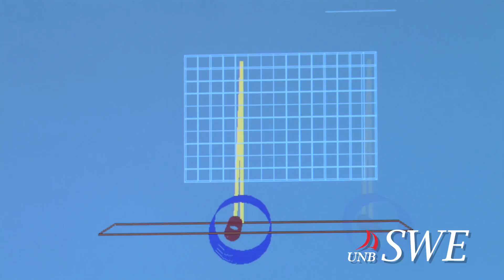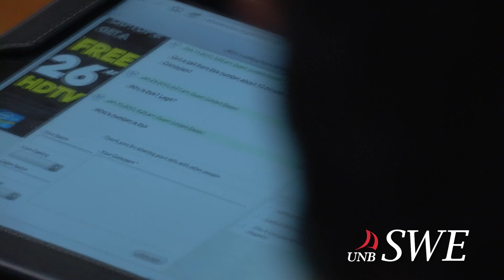Welcome to the Software Engineering Program at UNB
Here are the voices of former and present students of the SWE (Software Engineering Program) at UNB.